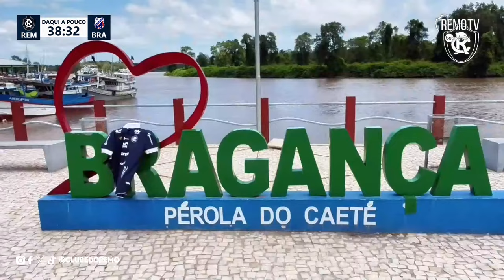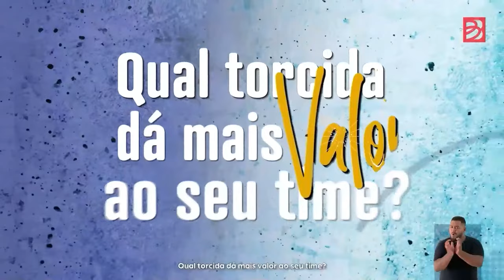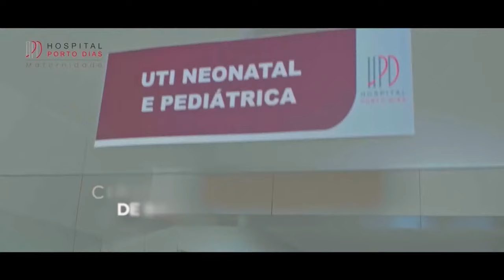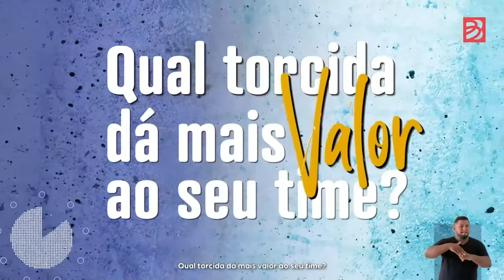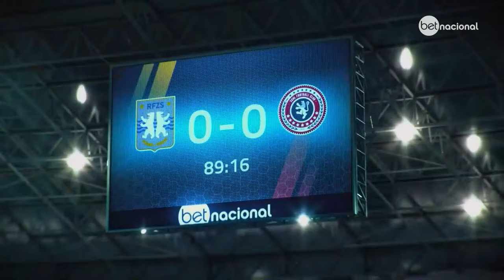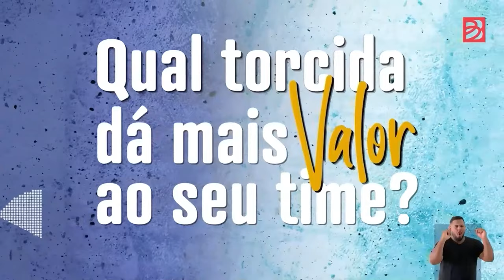Transmissão - Bragantino x Clube do Remo - PARAZÃO 2024 (Com Imagens)